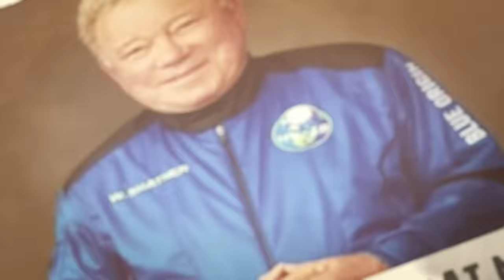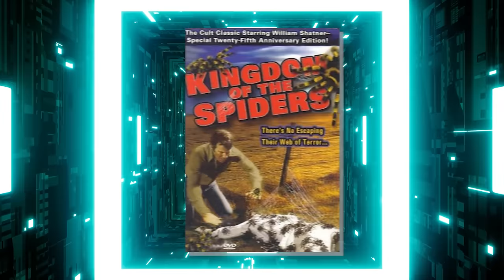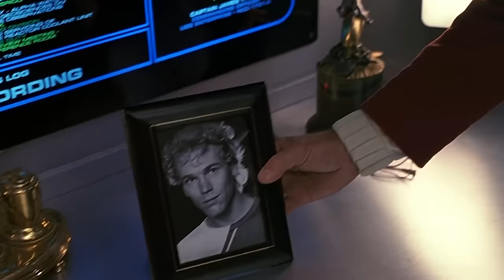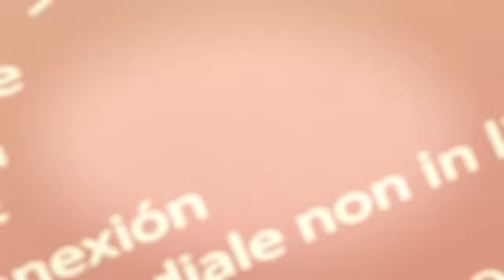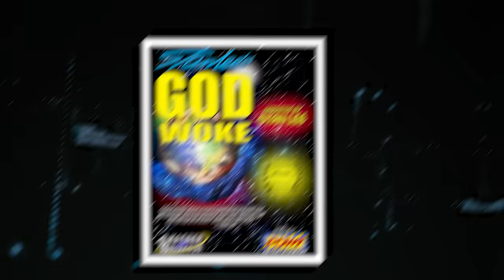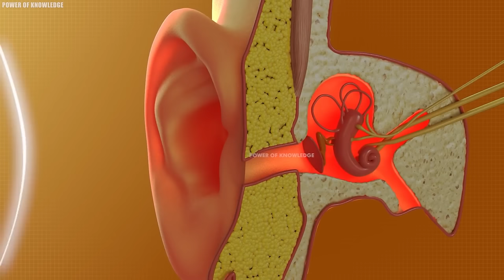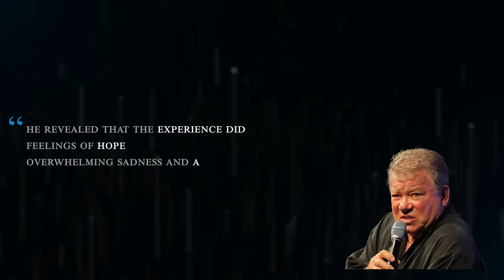The Sad Life And Tragic Ending Of William Shatner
The Life and Tragic Ending of William Shatner. William Shatner, famous for his portrayal of Captain James Kirk in Star Trek, has had a remarkable career in the American film industry. At ninety-two years old, he's achieved quite a lot, leaving an indelible mark on the hearts of audiences worldwide. However, despite his success, Shatner has faced his share of personal struggles and health challenges. But you might wonder, how is he doing now? Join us as we delve into the life and tragic ending of William Shatner..